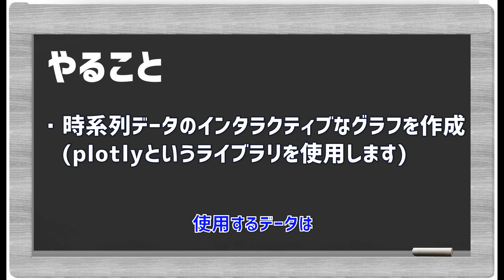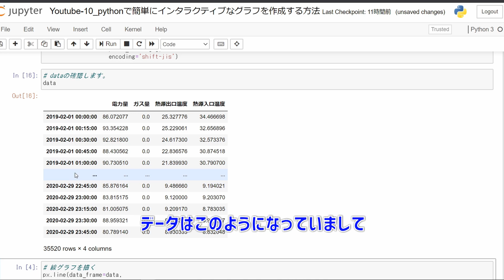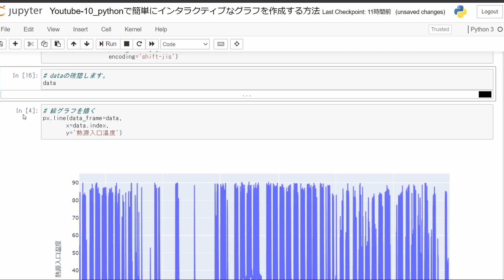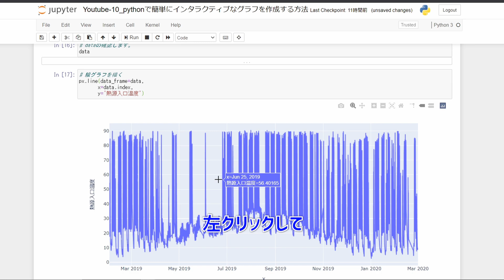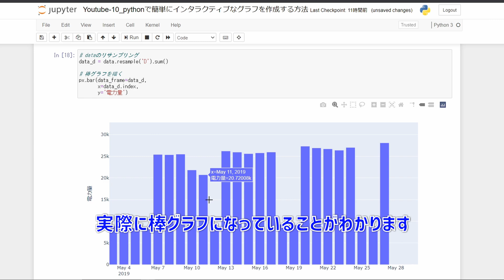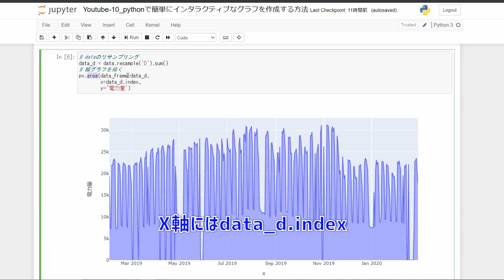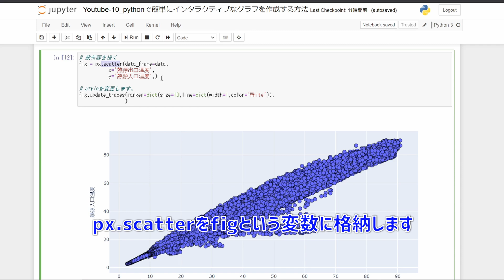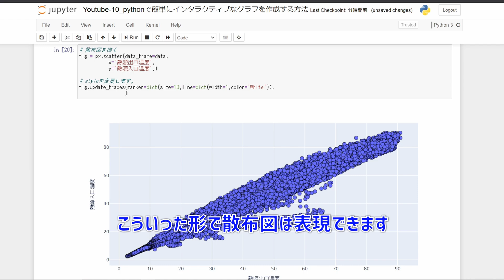【Python】時系列データを簡単にインタラクティブなグラフにする方法【plotly】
時系列データをplotlyでグラフ化しました。plotlyはインタラクティブなグラフを簡単に作成できるので是非参考にしてください。

■目次
00:00 概要
00:49 データのインポート
02:20 線グラフの作成
03:30 棒グラフの作成
04:52 面グラフの作成
05:48 散布図の作成
07:31 おわり

■plotlyでカレンダーヒートマップの作り方

■ブログにも書きました。